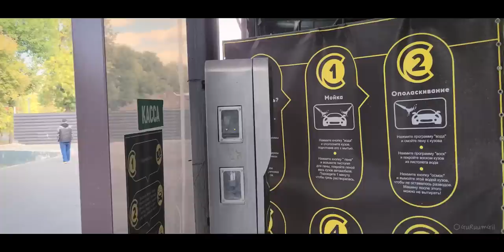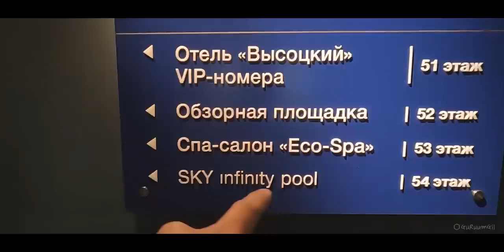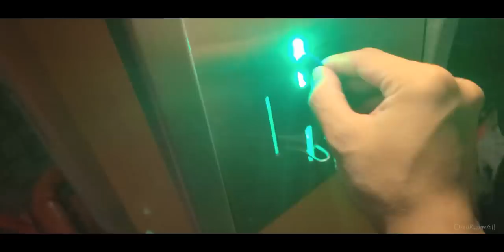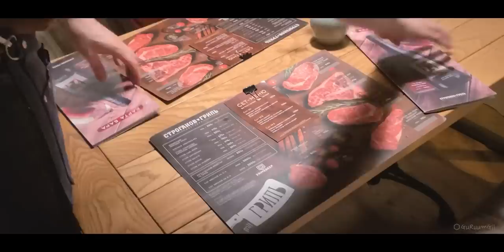56층 인피니티풀이 왜 거기서 나와? 러시아 시베리아 구간 횡단이 끝났다 [캠핑카 세계여행, 유라시아 #11]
유라시아 횡단 중 시베리아 구간을 무사히 지나 도착한 예카테린부르크!
그곳에서 러시아식 사우나 반야를 찾아갔다. 우연히 만난 인생 뷰 수영장.
시베리아는 삭막하기만 한곳이 아니었다... 이제 우랄산맥을 넘어간다.

(이 영상은 9월 말에 촬영된 영상입니다. 러시아 횡단여행의 기록: 예카테린부루크 Екатеринбург 도착 후, 러시아식 사우나 반야 Русская баня на 54 этаже, 시베리아 횡단을 축하하며 또 다시 서쪽으로 출발. / This video was filmed at the end of September. A record of travel across Russia: After arriving in Yekaterinburg, Russian Sauna Banya 'BathHouse 54', celebrating the crossing of Siberia and heading west again.)